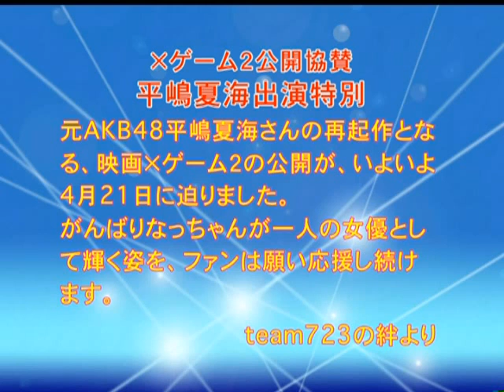2012/04/15 高知競馬9R ×ゲーム２公開協賛 平嶋夏海出演特別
2012/04/15　高知競馬9R ×ゲーム２公開協賛 平嶋夏海出演特別
優勝　サバイヴアゲン　永森大智騎手